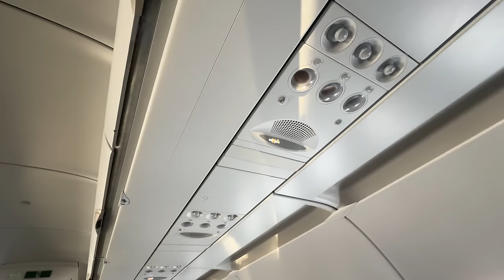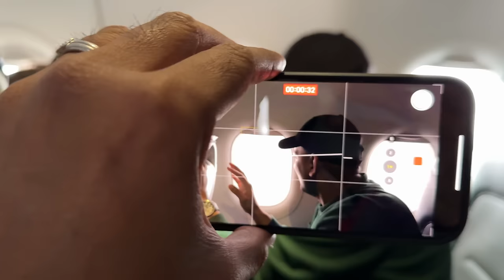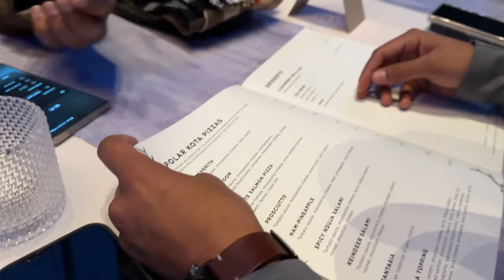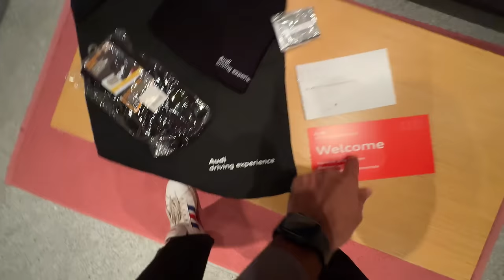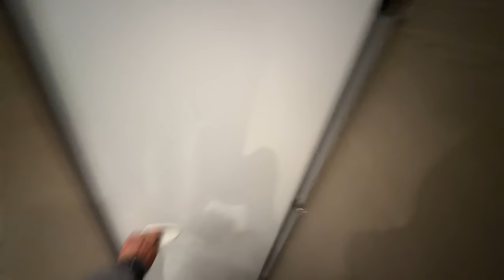Baat Toh Sahi Hai!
I show you the behind the scenes of traveling to Kittilä from Munich.

Follow Me -